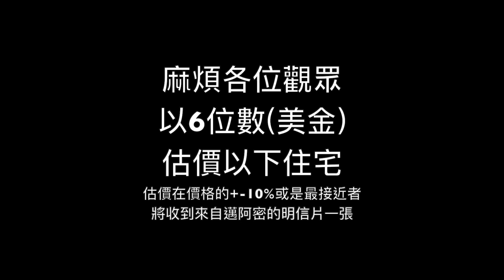【 阿凱師：牛肉炒飯 】｜COVID-19 美國佛州邁阿密 VLOG 一 Day23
滿檔的一天
只能教大家做晚餐
片尾有小彩蛋
有興趣可以試試～